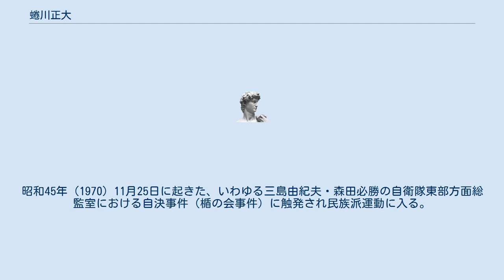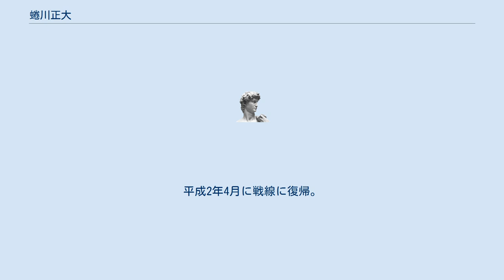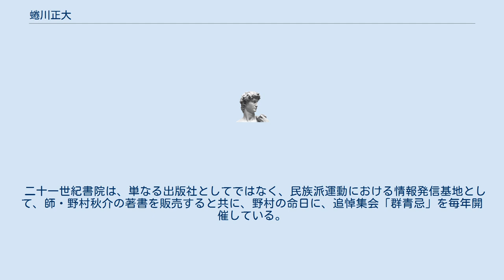蜷川正大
蜷川 正大（にながわ まさひろ、1951年3月21日）は日本の民族派運動家。
元大悲会会長。
二十一世紀書院代表。
 横浜市生まれ。
昭和45年（1970）11月25日に起きた、いわゆる三島由紀夫・森田必勝の自衛隊東部方面総監室における自決事件（楯の会事件）に触発され民族派運動に入る。
当時、横浜に本部を置く、菊水国防隊（現・菊水国防連合）を経て昭和60年、野村秋介の門下生となり、野村が主宰した「大悲会」の第二代会長となる。
昭和60年～昭和62年まで、神奈川県維新協議会の議長に就任。
 昭和62年（1987年）1月13日、当時、マネーゲームに終始し、都心ではサラリーマンが一生かかっても一坪の土地さえ手に入れることの出来ない状況を招いた「狂乱物価」「土地高騰」の元凶として、義友同志会会長代行中台一雄、統一戦線義勇軍針谷大輔と共に、住友不動産会長の安藤太郎宅を襲撃し逮捕。
同事件により、1987年6月9日、東京地裁から住居侵入や監禁などで懲役3年（求刑同4年）の実刑判決を受け網走刑務所に服役。
平成2年4月に戦線に復帰。
この時の様子がTBSテレビ「JNN報道特集」（料治直矢の右翼特集・平成2年4月22日）にて放映された。
 復帰後は、大悲会を後継者に譲り、野村が設立した出版社、株式会社二十一世紀書院の代表及び野村秋介事務所の代表務める。
季刊「大吼」（大行社機関誌）など様々な機関誌、媒体に執筆している。
機関誌・月刊「燃えよ祖国」を発行。
 二十一世紀書院は、単なる出版社としてではなく、民族派運動における情報発信基地として、師・野村秋介の著書を販売すると共に、野村の命日に、追悼集会「群青忌」を毎年開催している。
 著書 共著 出演DVD 関連図書